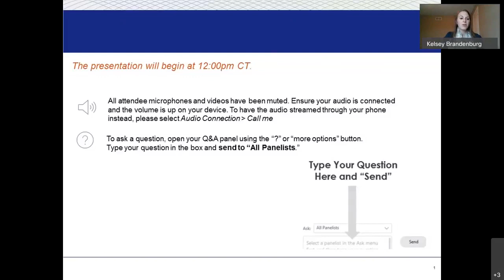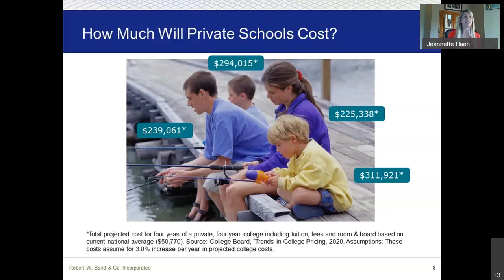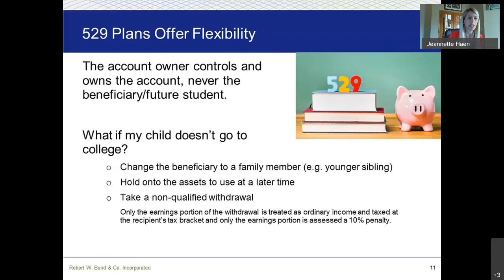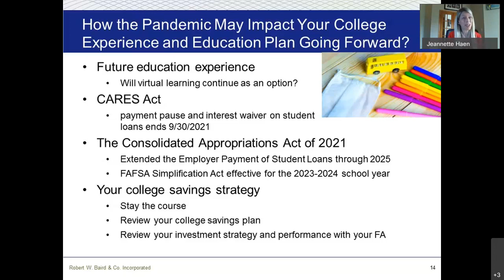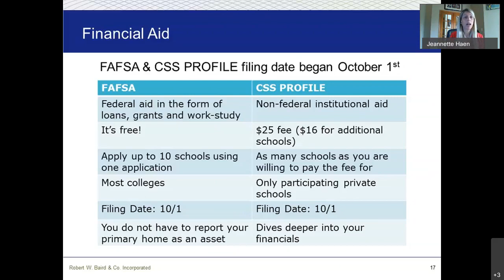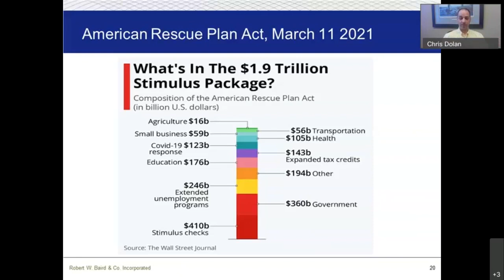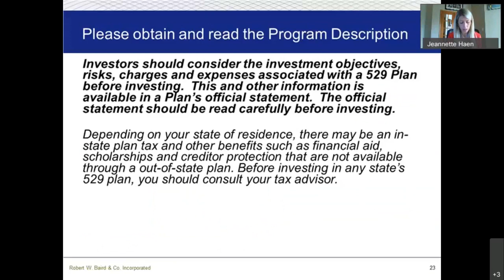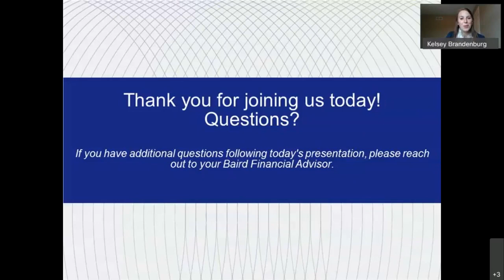Baird Wealth Strategies Education Funding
One of the areas that the COVID-19 pandemic has had a pronounced impact on is the area of education. Students are learning in different ways and online and virtual education has never been more prominent.
Jeannette Haen and Christopher Dolan discuss how the current pandemic could affect the college experience, college costs and education planning going forward.